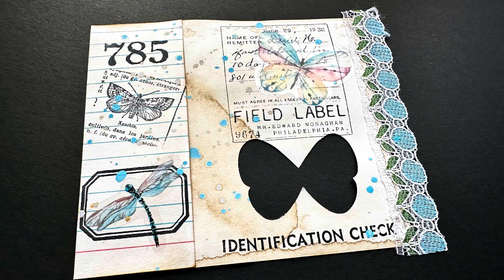Index Cards into Window Pockets with a Side Tuck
Tutorial coming on my channel!